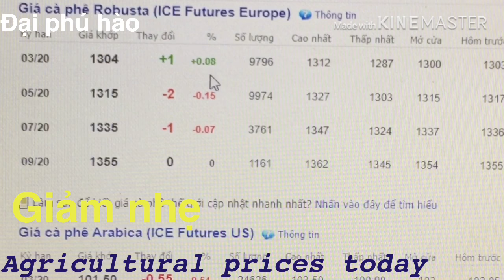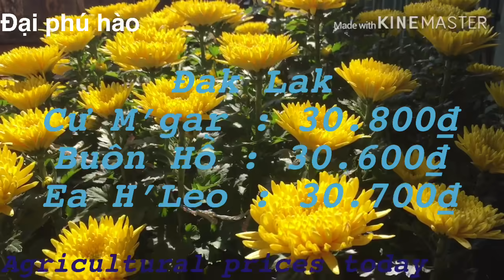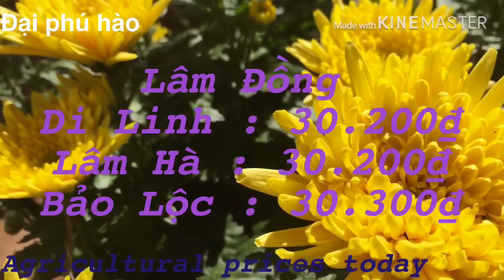Giá cà phê và tiêu hôm nay ngày 31/1/2020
CHỐT PHIÊN GIAO DỊCH NGÀY HÔM NAY TẠI SÀN CÀ PHÊ LONDON TRÁI CHIỀU
THÁNG 3/20 TĂNG LÊN 1.304 USD/1 TẤN  + 1 USD + 0,08%
THÁNG 5/20 GIẢM XUỐNG 1.315 USD/1 TẤN  - 2 USD  - 0,15%
TẠI SÀN CÀ PHÊ NEW YORK CŨNG ĐÀ GIẢM CỤ THỂ
THÁNG 3/20  XUỐNG CÒN 101.50 CENT - 0,55 CENT  -0,54%
THÁNG 5/20  XUỐNG CÒN 103.65 CENT  - 0,60 CENT  - 0,58%
VÌ VẬY TẠI THỊ TRƯỜNG CÀ PHÊ NỘI ĐỊA CŨNG BỊ GIẢM THEO TẠI
ĐAKLAK : 30.600Đ - 30.800Đ/1KG
ĐAK NÔNG : 30.500Đ - 30.600Đ/1KG
KON TUM : 30.800Đ/1KG
GIA LAI : 30.500Đ - 30.600Đ/1KG
LÂM ĐỒNG : 30.200Đ - 30.300Đ/1KG
GIÁ TIÊU ĐEN THÌ VẪN Ở MỨC 38.500Đ/1KG ( LÍT THIẾU )

LETTER TODAY TRANSACTION TODAY AT LONDON FRUIT COFFEE FLOOR
MARCH 20/20 UP TO 1,304 USD / 1 TON + 1 USD + 0.08%
MAY 20/20 DISCOUNT US $ 1,315 / 1 TON - 2 USD - 0.15%
AT THE NEW YORK COFFEE FLOOR ALSO WITH SPECIAL DISCOUNT
MARCH 20/20 CENTER 101.50 CENT - 0.55 CENT -0.54%
MAY 20/20 DOWN 103.65 CENT - 0.60 CENT - 0.58%
SO IN THE DOMESTIC COFFEE MARKET IS ALSO REDUCED BY
DakLAK: VND 30,600 - VND 30,800 / 1KG
Dak Nong: 30,500 VND - 30,600 VND / 1KG
KON TUM: 30,800 VND / 1KG
GIA LAI: VND 30,500 - VND 30,600 / 1KG
Lam Dong: 30,200 VND - 30,300 VND / 1KG
BLACK PEPPER PRICE IS STILL AT VND 38,500 / 1KG (LITTLE LACK)

*** CÁC VIDEO CÓ LIÊN QUAN

   XIN CẢM ƠN BÀ CON ĐÃ XEM VIDEO , MONG BÀ CON LUÔN ỦNG HỘ KÊNH NHÉ ...